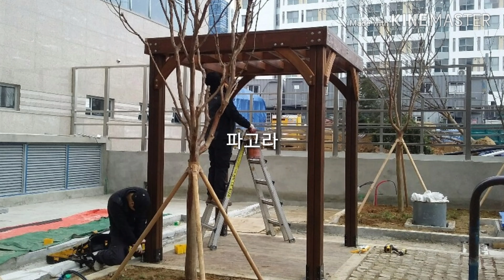실내조경# 조형소나무